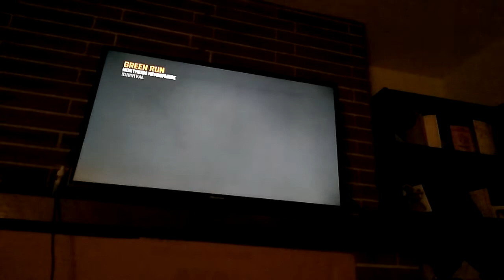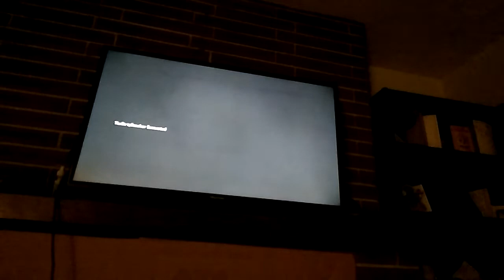Bus Depot And Buried Fail.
Black Ops 2, first official video on the channel, hope you all enjoy.